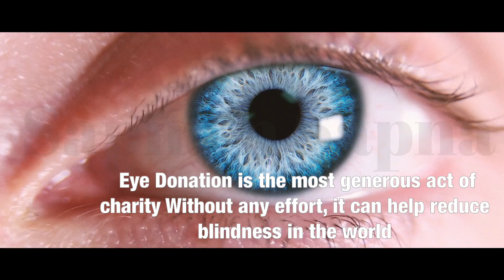Welcome to Sapna N Sapna (Sapna Singhi) - EYE Donation Awareness, 🙌❤नेत्रदान महदान है ❤🙌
A Small Step Towards Improving the Society-Connecting all the Fellow Citizens by Donating Time, Skills, and Money

🙌❤ अंगदान है महादान -  नेत्रदान महदान है  ❤🙌